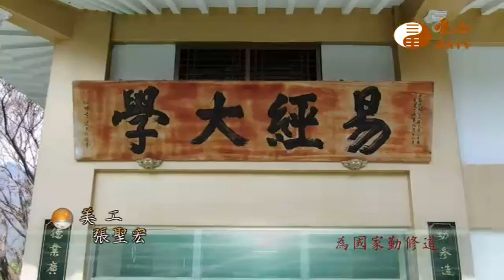元樸.楊勝賢【用易與人生103】｜ WXTV唯心電視台